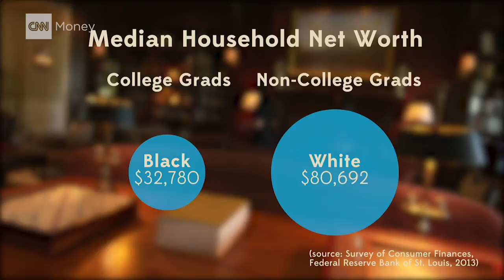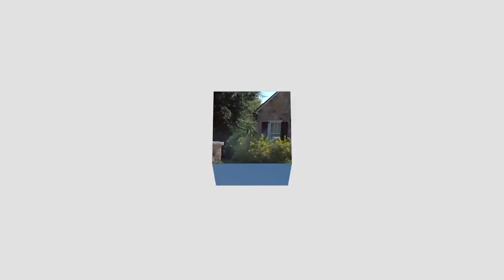I'm black and I'm a member of the 1%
In the U.S. today, the average African-American household owns just 6 cents for every $1 of wealth held by the typical white household, and blacks make up just 1.7% of the top 1% of wealthy Americans.

But there are black members of the 1% who are working to change that. Tanzina Vega investigates the historical and contemporary racial barriers to wealth creation in the U.S.

3.5 million Black American households have a negative net worth, new study finds

Here's how to propel 2 million Black Americans to the middle class